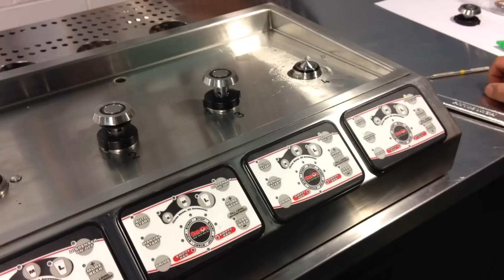How to Replace Nozzle Post and Plunger Head O-rings on a Bottoms Up Draft Beer Dispenser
O-rings on a Bottoms Up dispenser need replacing every year in order to keep them operating at an optimum level.  A lot of the foamy beer issues customers might have with a Bottoms Up Draft Beer Dispenser can be attributed to a faulty o-ring.  This could be caused by a missing o-ring or a rolled o-ring, but is typically due to normal wear and tear.  Replacing both the nozzle post and plunger head o-rings is a rather easy process.  Tool necessary to get the job done are a dental pick or any pointed object you can use to pull out the o-rings, a crescent wrench to loosen and tighten the case nut and of course, replacement o-rings that came with your dispenser.